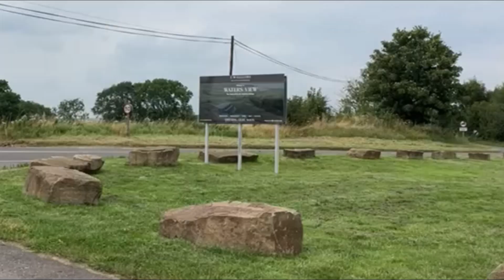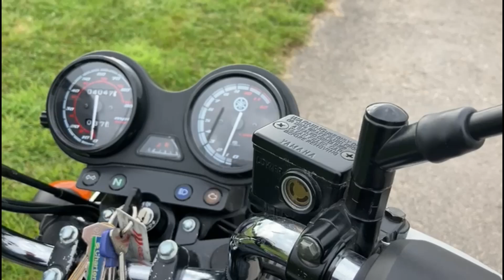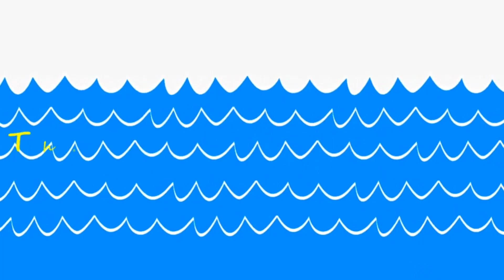394. Community Post, Channel Update 94 -The Boating Adventure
My next video will be published on Saturday 7th September 2024 @ 8.00 a.m